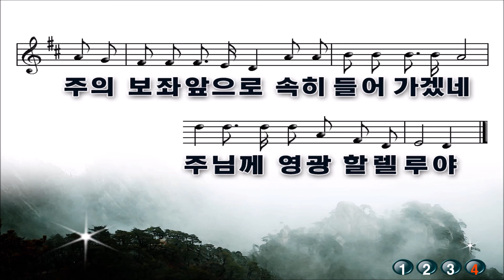열두샘물✍ 2021.10.03. 송영 새 40(통 43)장 찬송으로 보답할 수 없는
열두샘물✍ 송영 새 40(통 43)장 찬송으로 보답할 수 없는

1) 찬송으로 보답할 수 없는 큰 사랑 주님께 영광할렐루야
형제자매 모두 함께 모여 찬송해 주님께 영광할렐루야

(후렴)
하나님의 자녀여 크게 찬송 부르며 밝고 거룩한 길로 기쁨으로 나아가
주의 보좌앞으로 속히 들어가겠네 주님께 영광할렐루야 아멘

2) 우리 받은 주님 은혜 한량 없도다 주님께 영광 할렐루야
기쁜 찬송 부르면서 천국가겠네 주님께 영광할렐루야

3) 잠시 후에 우리 모두 주를 보겠네 주님께 영광할렐루야
영광스런 보좌위에 거룩하신 주 주님께 영광할렐루야

4) 만국백성 천국에서 소리 높여서 주님께 영광할렐루야
영원토록 주의 공로 찬양하겠네 주님께 영광할렐루야